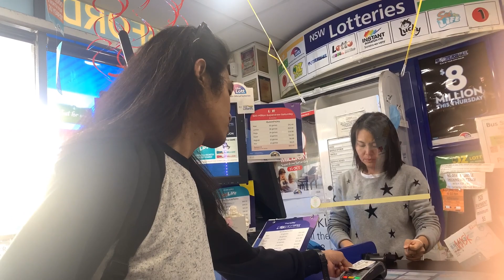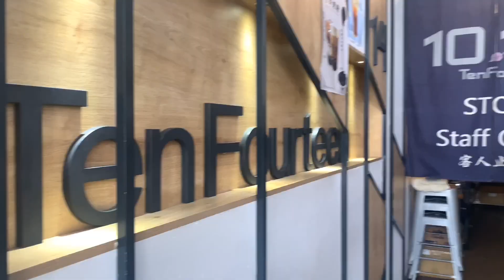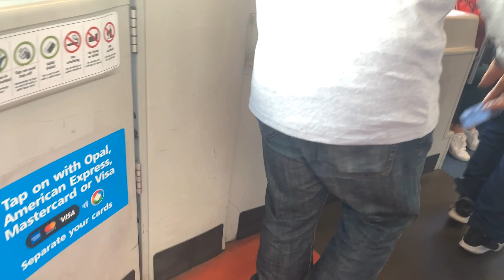VLOGMAS DAY 7 | TIKTOK SA SYDNEY OPERA HOUSE | theLionGaelle TV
10:14 Milktea + Tiktok in Sydney Opera House

- theLionGaelle xx